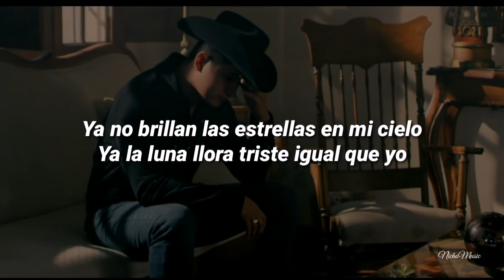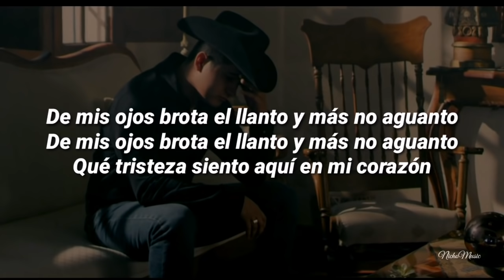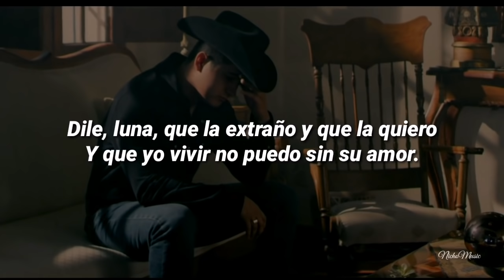Ulices Chaidez - Dile Luna (LETRA) Estreno 2020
Tema:  Dile Luna
Artista: Ulices Chaidez
Album: Mi Nombre Es José Manuel